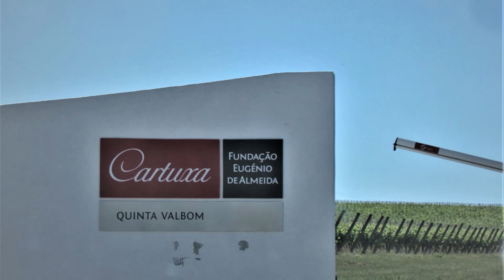ADEGA DA CARTUXA EVORA PORTUGAL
ADEGA DA CARTUXA EM EVORA PORTUGAL. A história da Adega Cartuxa escreveu-se pela mão de Vasco Maria Eugénio de Almeida, um dos maiores mecenas e filantropos do século XX em Portugal, que investiu na diversificação da produção agrícola, revitalizando a atividade vitivinícola impulsionada pelo seu avô, Carlos Maria, e apostou na plantação de uma vasta área de olival que se tornou, nas palavras dos próprios trabalhadores da região, na “fábrica” que nunca antes tiveram.